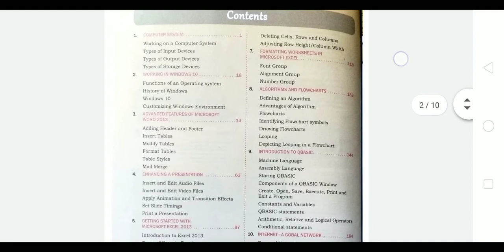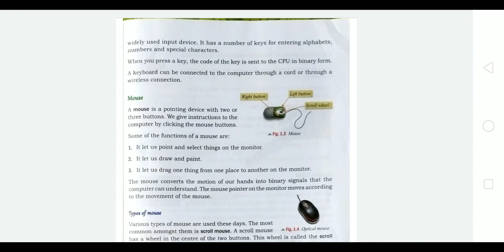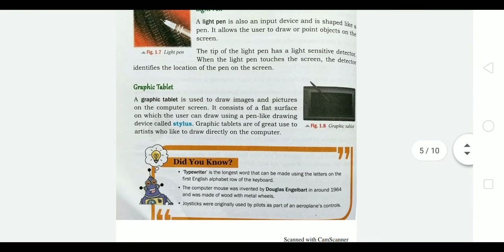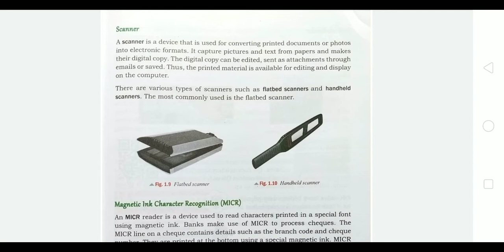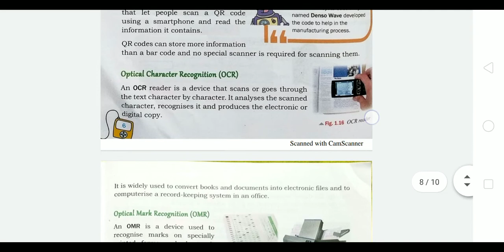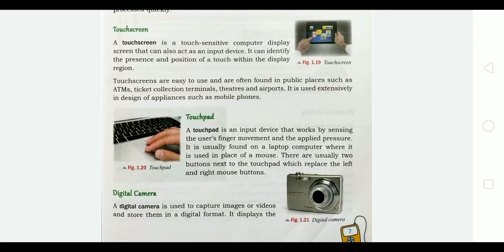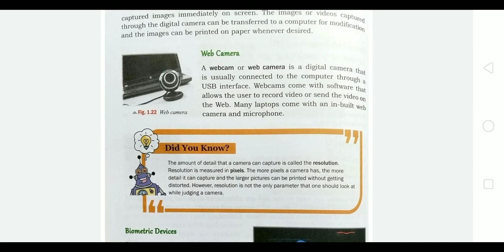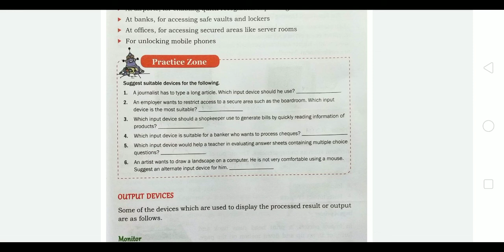Class-6, Chapter-1 (Computer System - Some important input devices)-2nd lecture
BY- BRAJESH KUMAR
FROM- RSMPS, SUPAUL